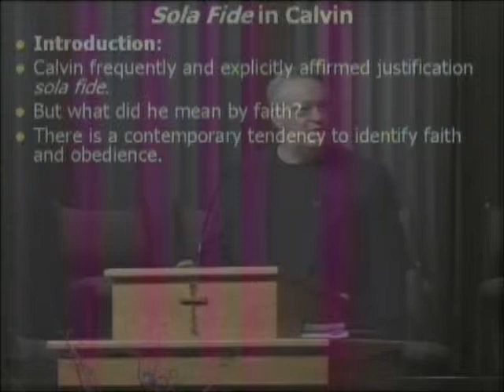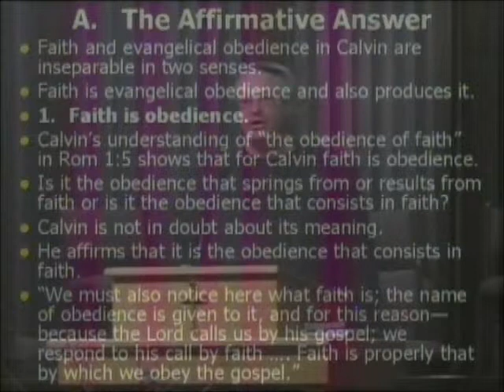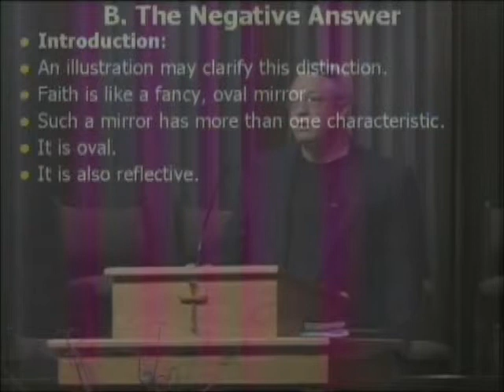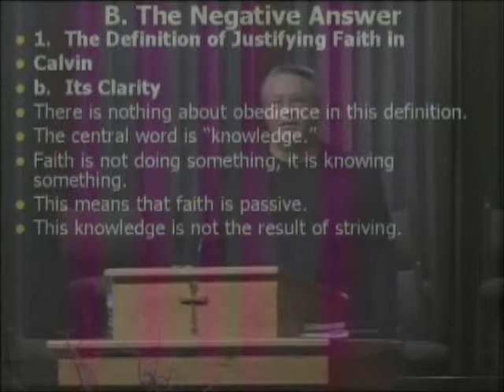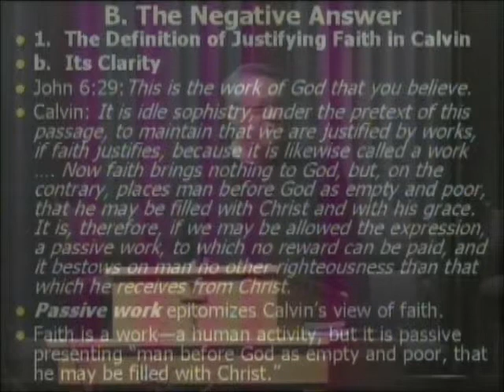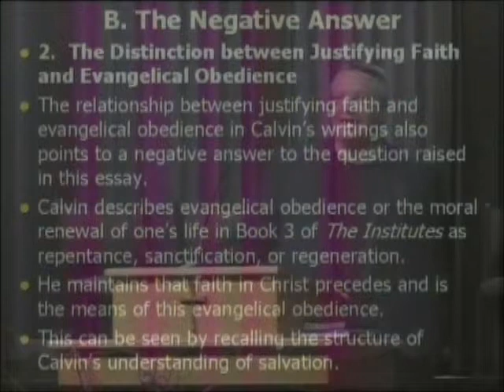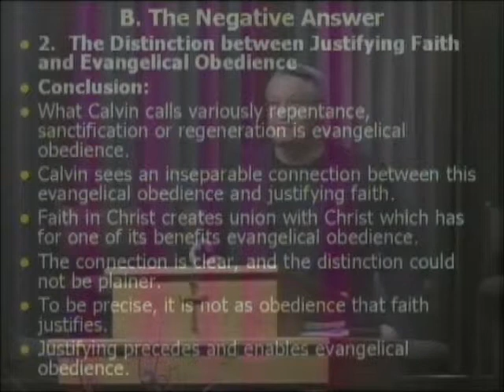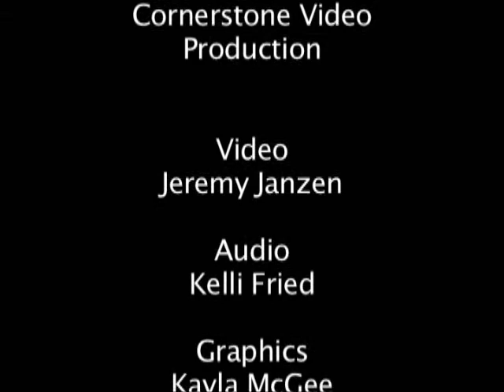The Effect of Calvin on Me as a Baptist Pastor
SBFCMW 09.4
Dr. Sam Waldron